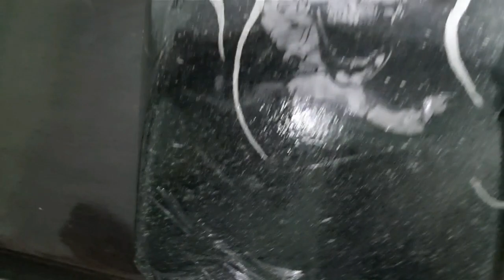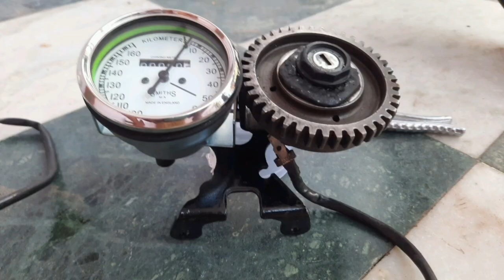Suzuki Max 100 Full Modification || Restoration Price || 10,000 ₹ | Wrapping | Paint | HandArtwork.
Firstly remove bike seat then petrol tank after this front and rear wheel axle remove so by this spoke rim easily releases and the chain sprocket disengaged with rear wheel then front and rear mud guard remove , speedometer,Headlight, shockabsorber,bike harness side indicators remove from the bike then the engine unloaded from bike chasis then side stant, main stand remove in this video . This video includes Grinding, cleaning of various parts of bike like Carburetor, shocker, rear mudguard, front mudguard etc, chain, drum outer, chain etc. Cleaning is done by petrol, sand paper as per the requirement. After cleaning, all parts have been polished using Black pioneer adhesive paint, chrome polishing. Overall this whole is all about grinding, polishing, cleaning of bike parts. Much more things will be covered in the next part of this series.This video includes Assembling and Wrapping of body parts like petrol tank, side panel is done by using Blackmate Vinyl Wrappe. Also this video includes assembling of all parts of bike starting from Rear body parts, main stand, number plate of bike, ignition coil, CDI unit, bike handel, loading of engine installation of Carburetor etc..Also the idea of Homemade Muffler is being introduced in this video..Further intersting things are coming in the part 4 until then subscribe the channel and hit the bell icon for never miss the notification.

Welcome to Mechanical Engineer World.
This channel provides the best platform to the students who are persuing Polytechnic (Diploma) and BE/B.Tech by providing the complete tutorials of each and every subject in the field of  Mechanical Engineering.
Also, the content provided on this channel helps the aspirants in their preparation of Gate , SSS JE, RSEB JE and other competitive exams.
Moreover you can get to watch exciting experiments like restoration ,modification of various equipments on this channel.

Twiter-

Equipment use in video :-

Camera Tripod
Tripod For Mobile
Action Camera
Light Stand

Er.Mayank Kachhawa
From-Ajmer, Rajasthan (India )

Jai Hind 🇮🇳